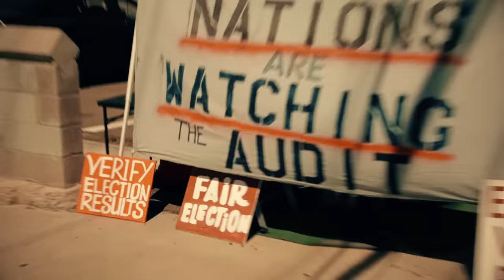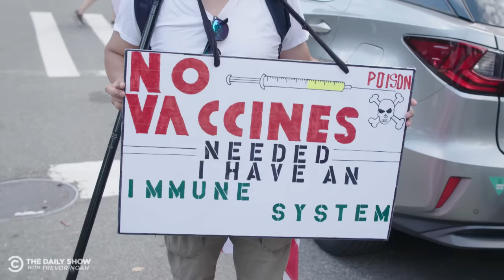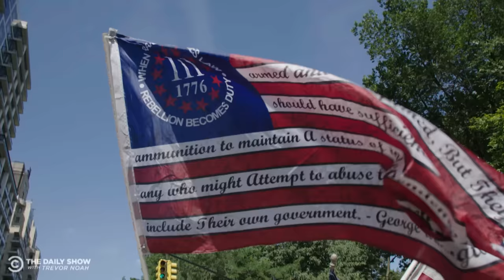Jordan Klepper Debates Anti-Vax Mandate Protesters in NYC | The Daily Show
Is it fascism? Is it communism? It is somehow both? Jordan Klepper hits the streets of NYC to see why some people are up in arms about the new vaccine mandate.